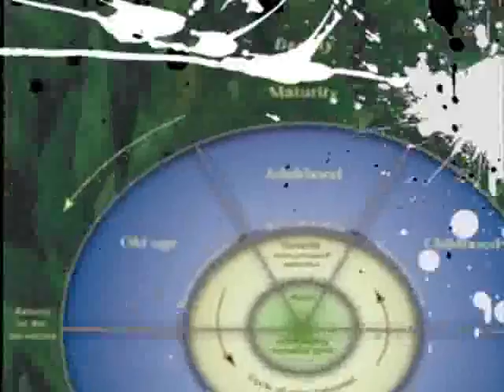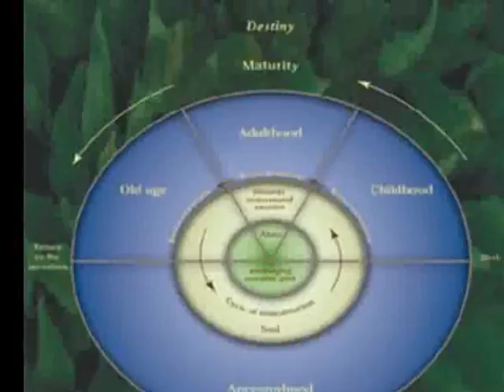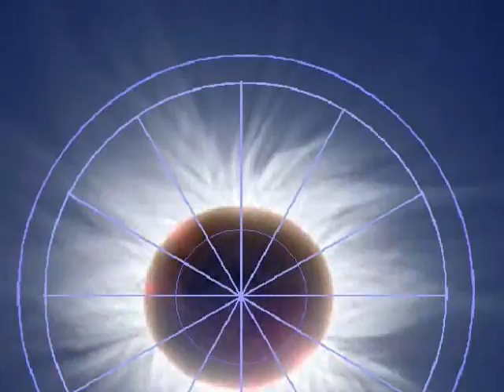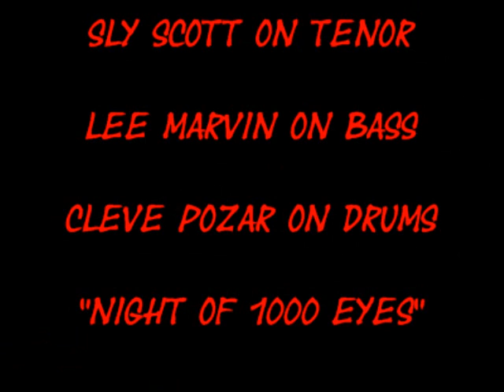Night Has 1000 Eyes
The Trio of Lee Marvin on bass,Sly Scott on tenor and Cleve Pozar on drums,doing up NIGHT HAS 1000 EYES.